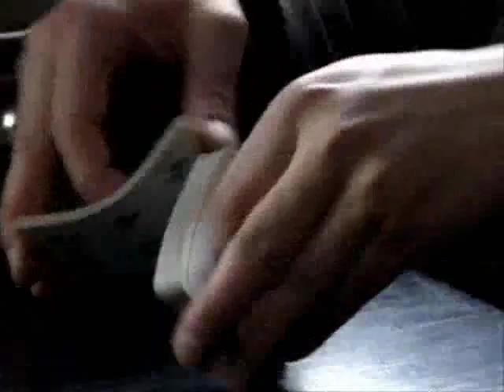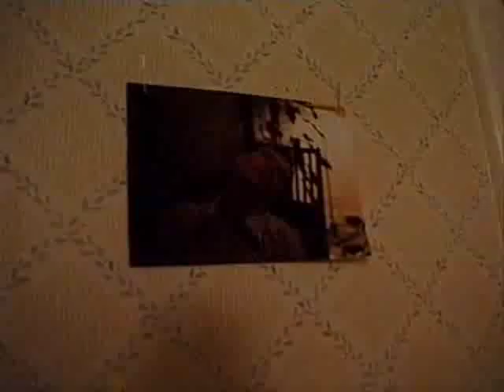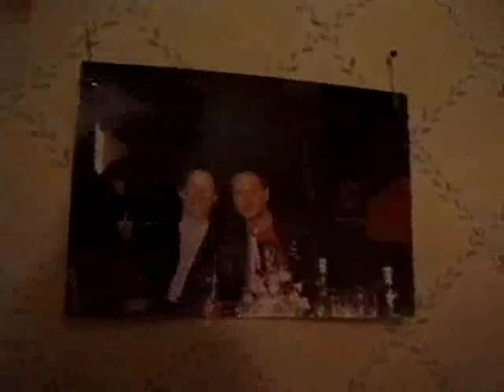bob hund - En film av Dan Sandqvist & Martin Kann Part 2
The 1999 video, officially out of print in 2003. Part 2 of 7.

Features Allseende ögat

There are no English subtitles but if someone would like to help me out with that, that would be wonderful.

All thanks to original ripper, K.